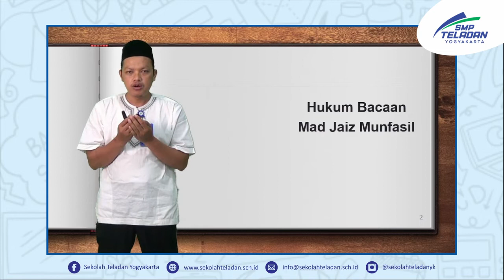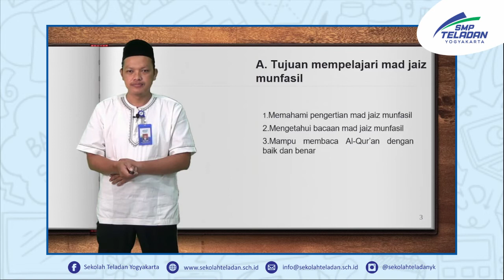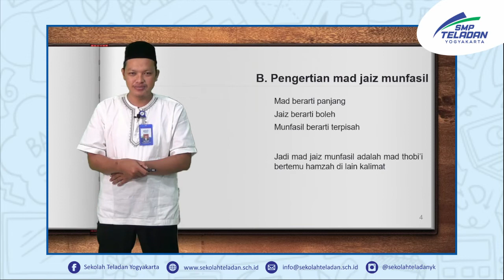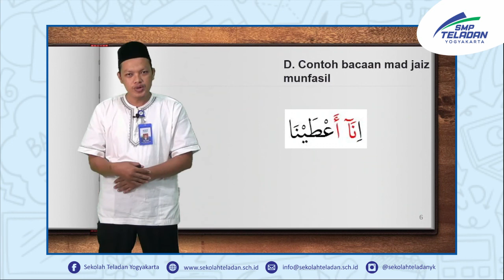TAHFIDZ (TAJWID_MAD JAIZ MUNFASIL) PAK NUR KELAS 7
11 Januari 2021